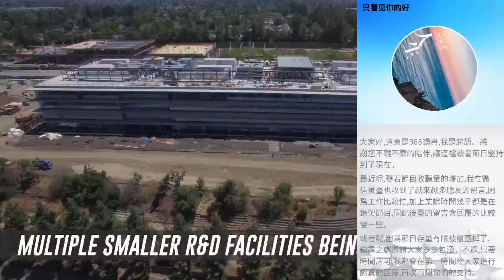隻看見你的好